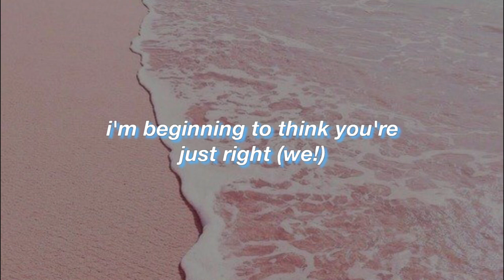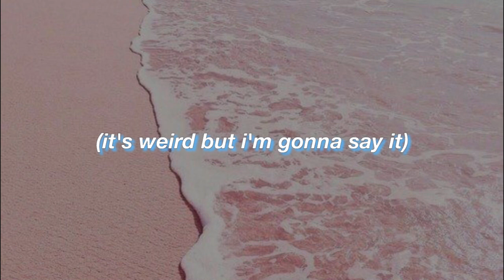Poppy || Just My Type || (Lyrics)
Requested by: Benjamin McCoy

Album | We Bare Bears Soundtrack
Year | 2017